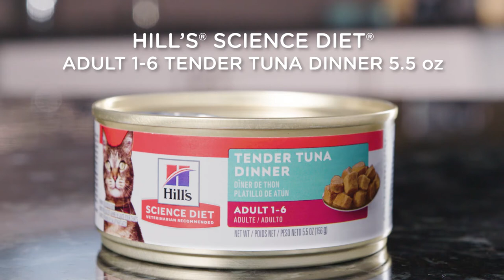Hill's Science Diet Adult Tender Tuna Dinner Canned Cat Food 156g (sku 1772)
A perfect balance of the delicious taste of tender baked tuna chunks in gravy your cat will love, with the precise nutrition she needs. Try both flavours for the variety your cat craves.